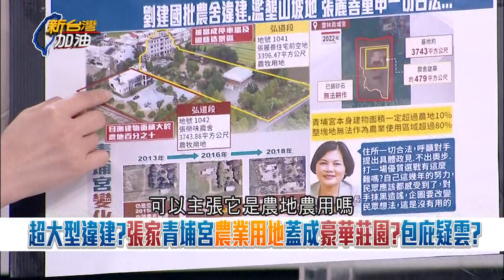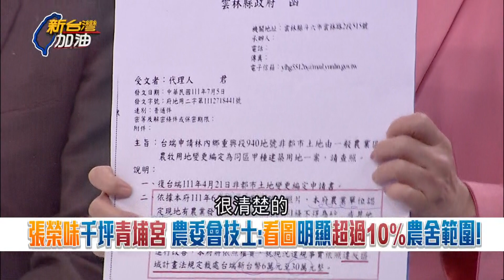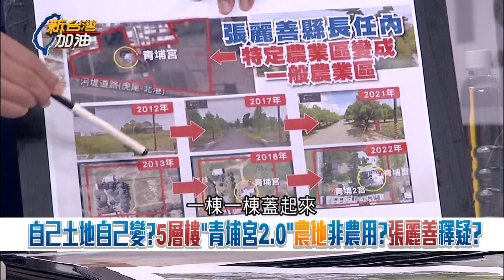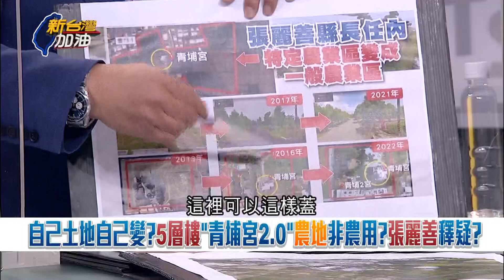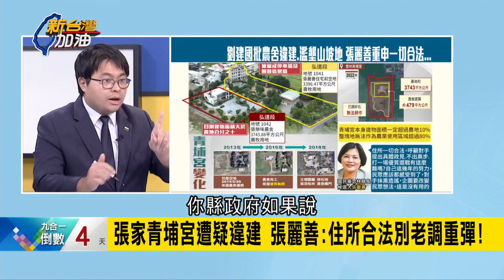揭密雲林張家"土地煉金術"! 雲林張家農舍違建連環爆.青埔宮點土成金越蓋越大 成台中顏家翻版? 范雲嗆張麗善:別繼續跳針欺負雲林人｜許貴雅主持｜【新台灣加油 精彩】20221122｜三立新聞台